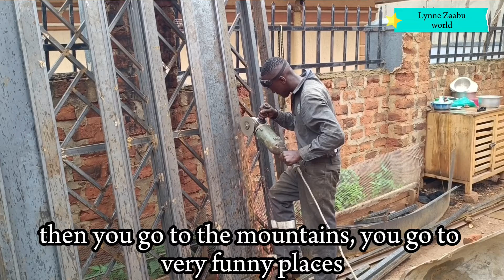People laugh at me for doing a dirty job (welding) yet I make millions out of it.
People laugh at me for doing a dirty Job (welding) not knowing that I make millions out of it

Many youth today suffer from employment but Ronald and his friend saw a golden opportunity with welding. Ronald says his biggest job so far has earned him 30million Ugandan shillings. He was raised by a single mother who is a nurse in a government hospital and he has managed to build a house for his mother.

He says many youths underlook him because of the kind of job he does. they call it a dirty job yet they earn less than 10 dollars a day.

His mother left him when he was just three years old but somehow the dirty job has managed to feed him and his mother. With the help of his brother he managed to learn the job and perfected it.

Please consider him for any metal works because he has been perfect with my doors.

call him on ±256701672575 if you need him.